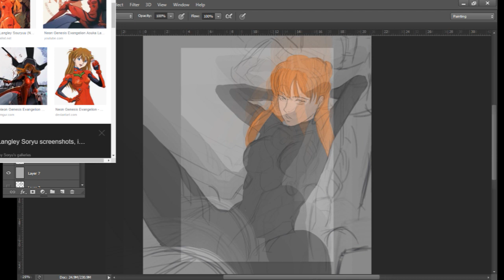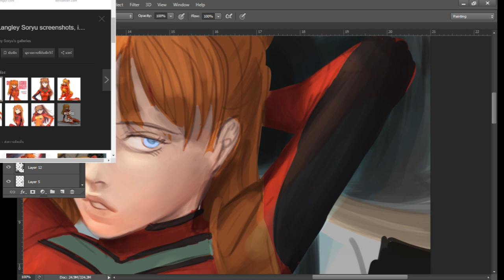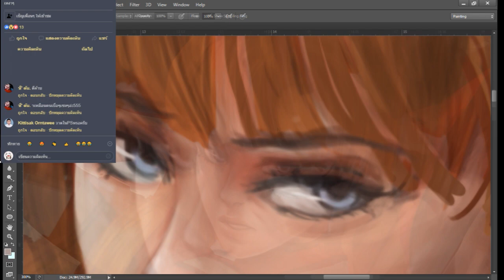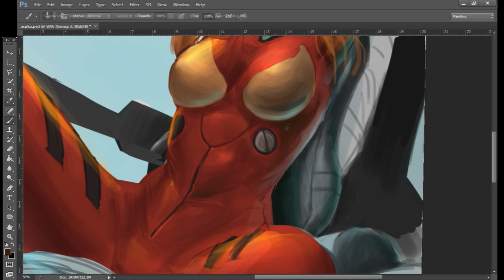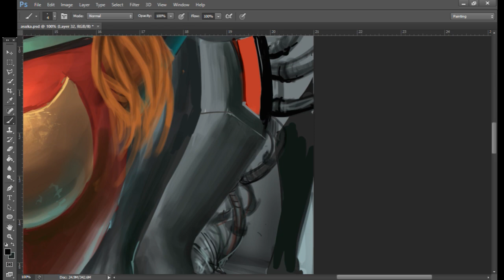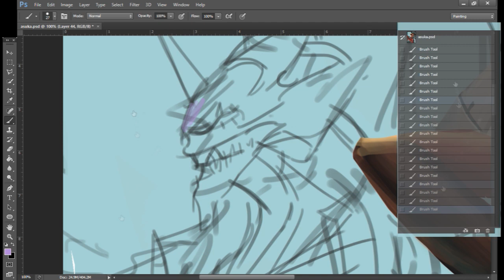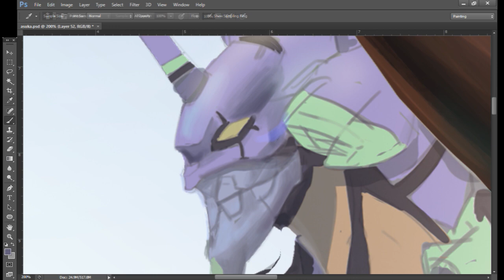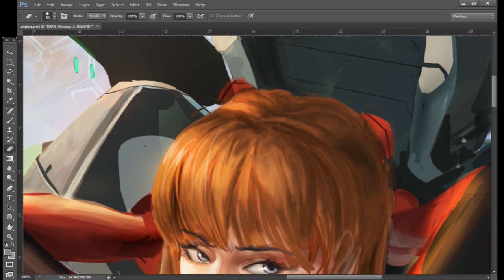[Speed Paint] Asuka - Evangelion